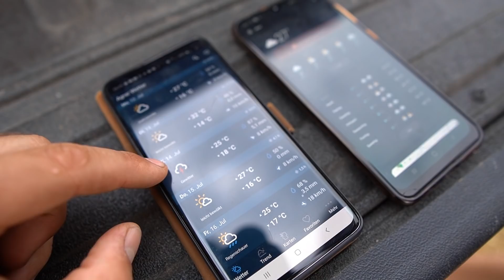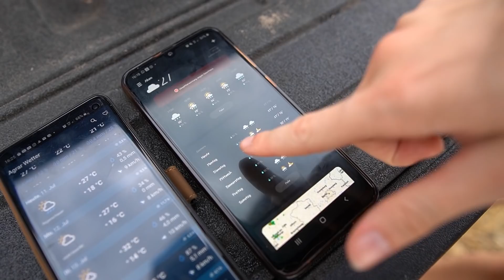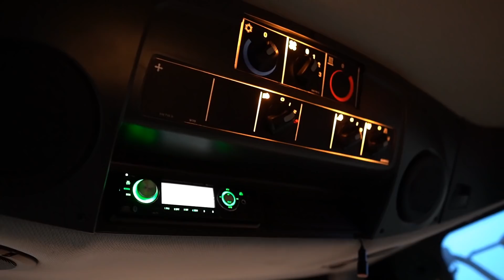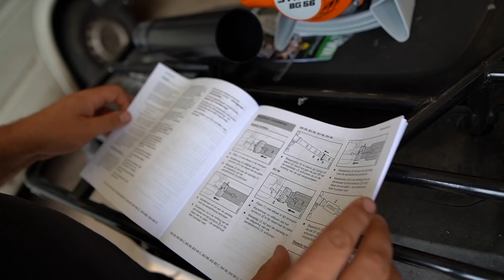Erntevlog | weiter Dreschen 🌾 Stroh & häckseln | Fendt 516 Vario auf dem Hof - Farmvlog 027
Dreschen, Ernten, Pusten und viel mehr.🚜🌾
Es geht weiter in die Vollen. Die Kamera war die ganze Woche mit dabei und nun seht ihr unseren Erntevlog in gediegener Länge.
Seid gespannt und viel Spaß beim schauen. 😎🌞

Grüße und macht´s juut.